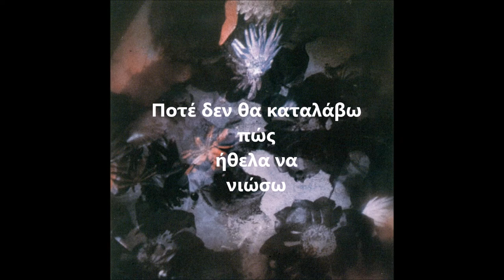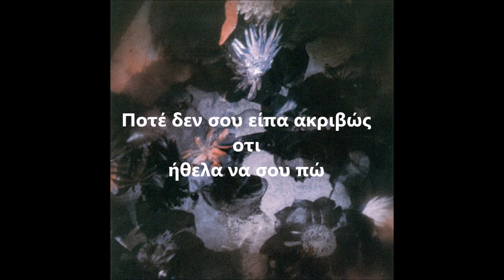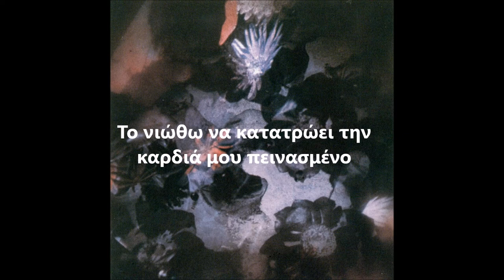The Cure - Untitled -Greek Lyrics